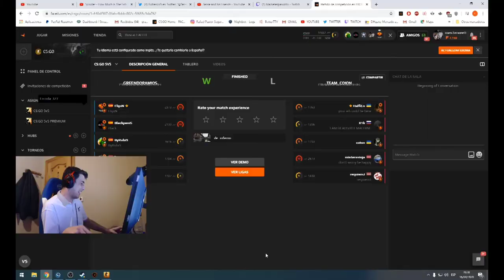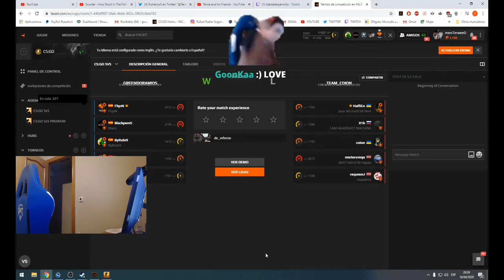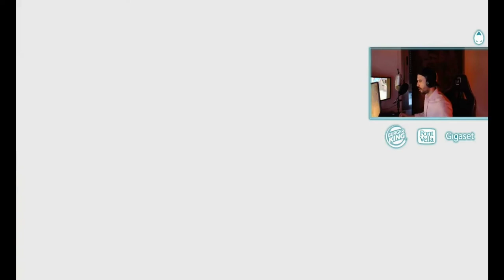Counter-Strike Global Offensive Daily Best and Fail Moments Ep 0013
0:00:00 - PIMP VAC FLICK
0:00:28 - jamppi tilting niko
0:00:45 - PODE FALAR NEGO NÃO
0:01:10 - Aplaudan al b0ludo
0:01:55 - lestgoooo
0:02:13 - VE BIÇAK İYZİ GEYMMM :D
0:02:42 - El mítico pelotazo al levantarse
0:03:08 - QUE SE NOS CAE
0:03:14 - Insane no eyes clutch
0:03:28 - Cuchillo
0:03:57 - vac!
0:04:07 - АХАХАХАХ ХОРОШЕЕ НАЧАЛО БЛЯТЬ!
0:04:51 - quewapoestamicapi
0:05:51 - Pa que me invitan XD
0:06:17 - Mira Gaulesa - Funcionando.
0:06:24 - A GLOCKKK
0:06:33 - как бустер с ума сходил #1
0:06:59 - KKKKKKKKKKKKKKKKKKKKKKKKKKKKKKKKKKKKKKKKK
0:07:29 - ERROS GROSEIROS!!!

1) Upload your video to youtube.
In that message send us the link to the video you want us to upload.